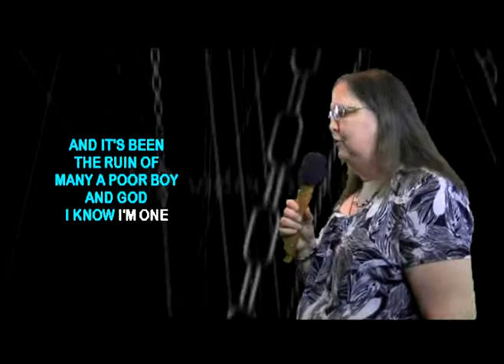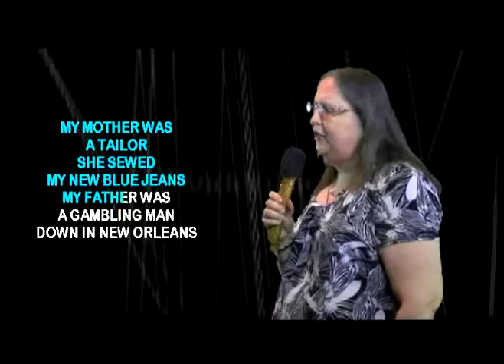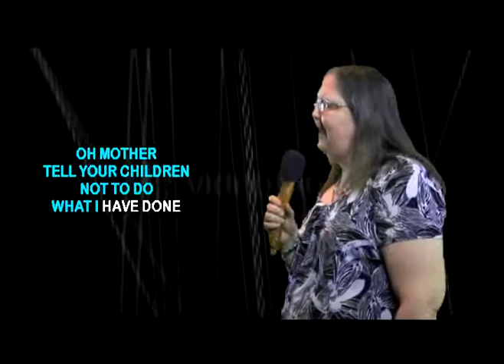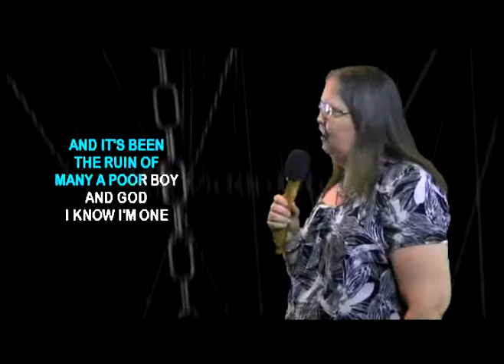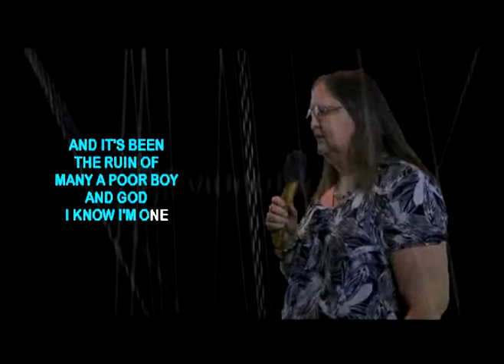CAROL B Performs 'House Of The Risin'' Sun' on WSKS at The Elks Lodge #71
CAROL B Performs 'House Of The Risin'' Sun' on WSKS at The Elks  Lodge #71 Every Saturday Night from 8:30 pm to 12:30, Located @ 8550 Lullwater Dr in Dallas,Texas  ... see your online host Rex Rizz who was featured in a major articles online: The link is below from BuzzFeed.Com